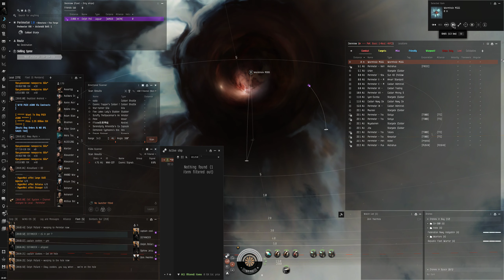How not to bait with a Proteus